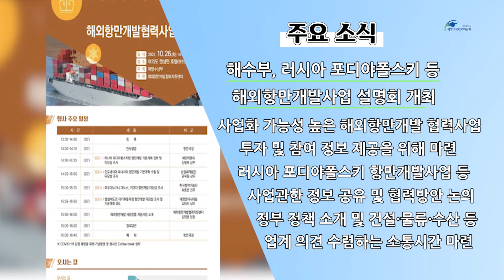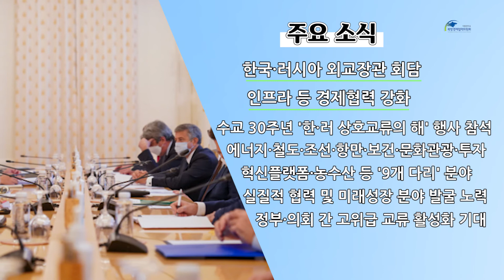Weekly 북방 10월 마지막주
북방 국가의 동향과 한국-북방국가 간 협력 등
신북방 주요 소식을 모아서 전해 드립니다